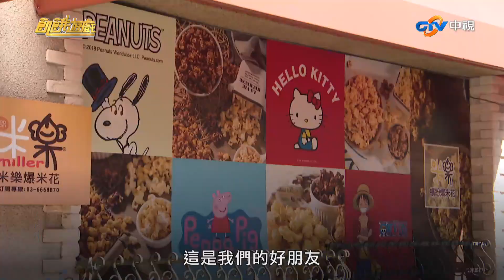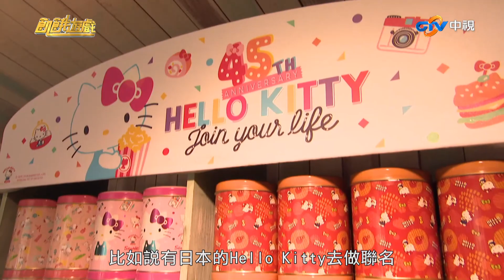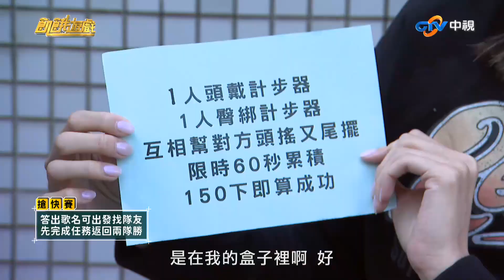萌哲破關尋找來賓 看到誰竟轉頭就跑？／孫協志 王仁甫 許孟哲 蔡黃汝 峮峮 李若玹 鄭仲茵 Teddy 陳志強 胡祖薇／EP308_ 20221204【精采片段】